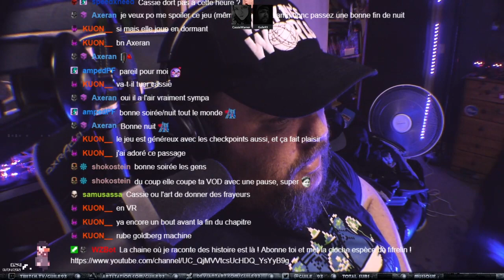Geo is de valuta die wordt gebruikt in Hallownest en kan op veel manieren worden verdiend